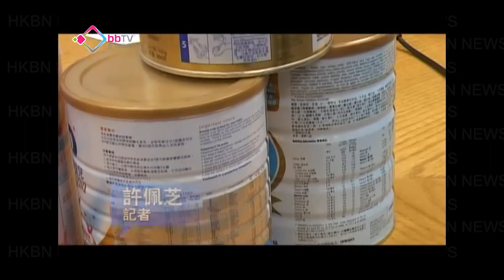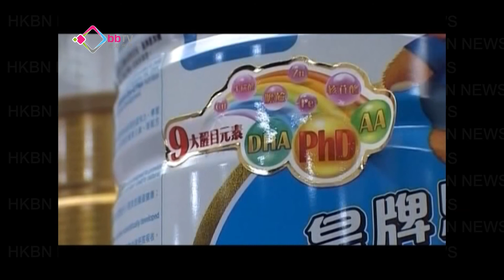奶粉商：禁廣告損知情權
嬰幼兒奶粉廣告經常被人批評誇大有效成份，代表六大奶粉品牌的香港嬰幼兒營養聯會就質疑衛生署提出禁止3歲以下嬰兒奶粉賣廣告的做法，認為損害消費者知情權，違反自由市場核心價值。